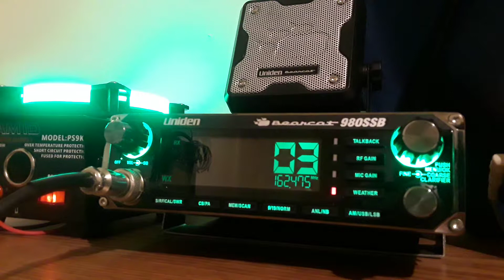MrCanal68 162.475 MHz Weather Channel from Canada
I don't live far from the border line so I copy the channel Weather of New York State and also Providence of Ontario Canada